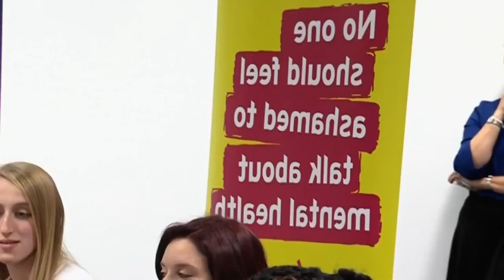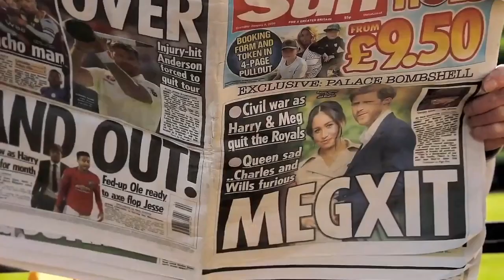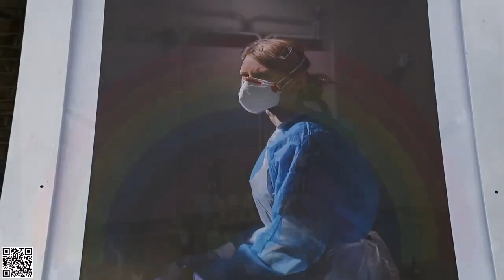Royal Revealed - Kate: A Young Queen in Waiting - THE DUKE AND DUCHESS OF CAMBRIDGE